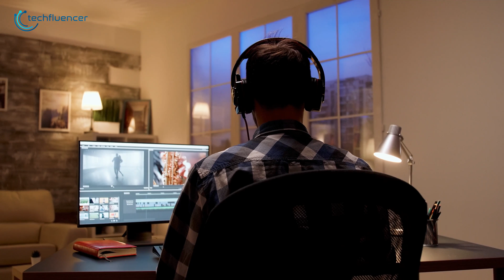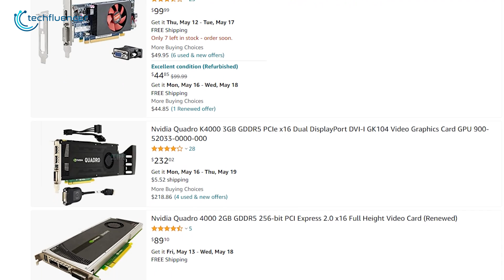Things to Consider Before Upgrading Your Graphics Card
When it comes to upgrading your graphics card, there are plenty of options to choose from. As the decision can get quite overwhelming, here we are with some of the vital factors that you need to consider before upgrading your graphics card.